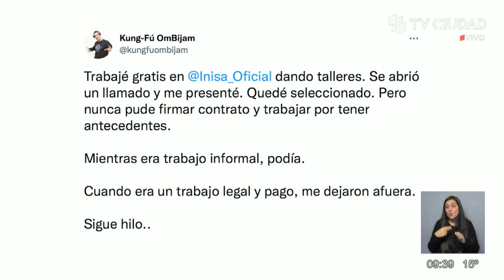Ciudad Viva - Entrevista a el rapero Kung Fú Ombijam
Entrevista a Federico González, más conocido como Kung Fú OmBijam. Entre otros temas, hablamos de su música, las condiciones de reclusión en el sistema penitenciario y las perspectivas laborales de personas con antecedentes penales.